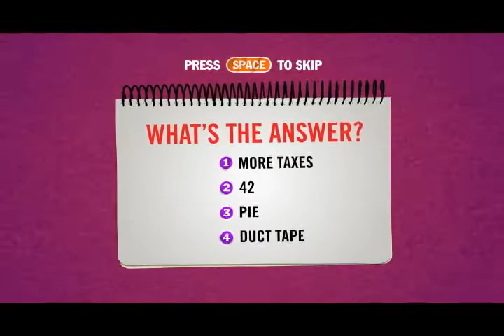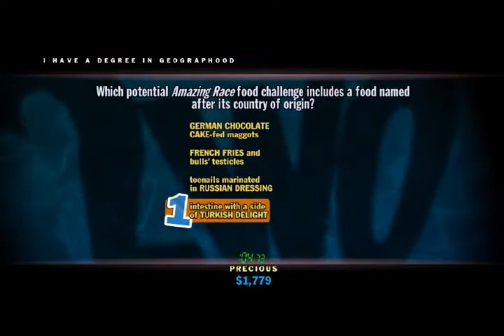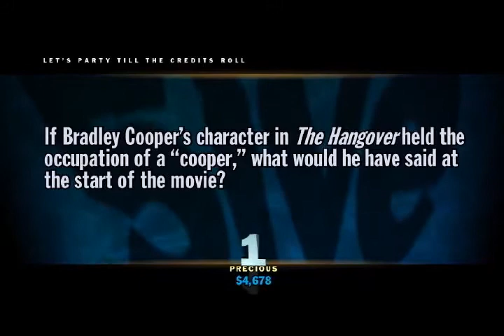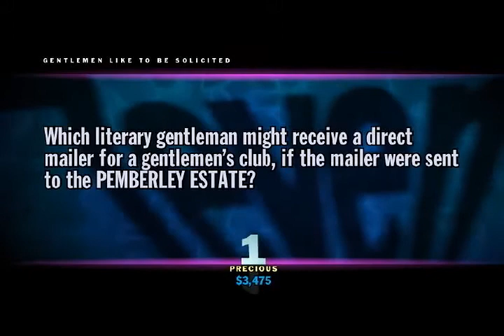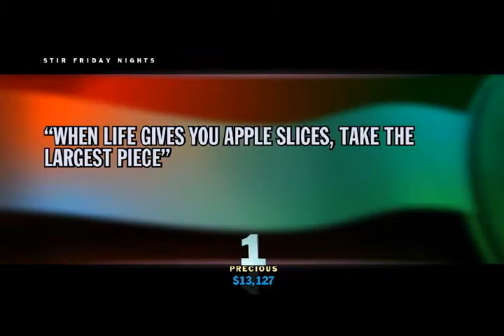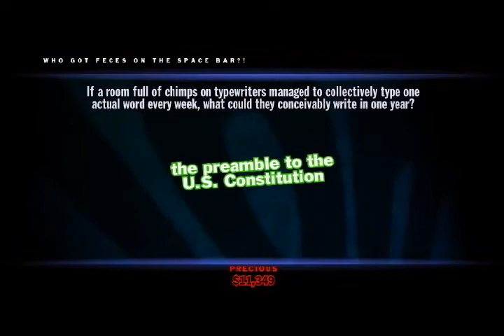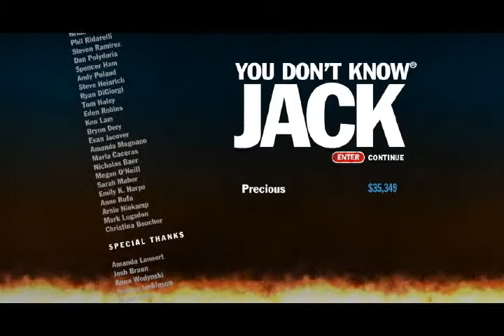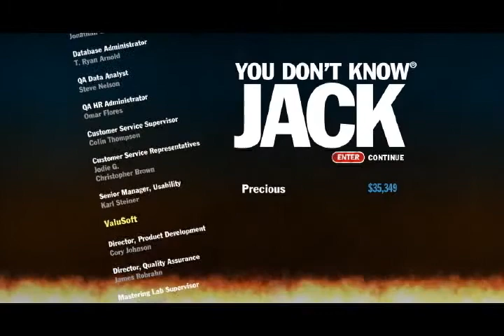Let's Play You Don't Know Jack - Episode 68 - Mee-Ow! Inappropriate Cat Accessories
Interested in trying out the YDKJ Facebook version I mention?  It's in beta now, but will eventually be going fully live.  If you're interested, check out Jellyvision's YDKJ and you can apply to be one of the beta testers

Another week, another YDKJ.  Again, sorry about rushing the first question...reflex from playing the beta version of YDKJ on Facebook and actually going for a high score.

I don't tend to fare any better there than I do on this version, though.